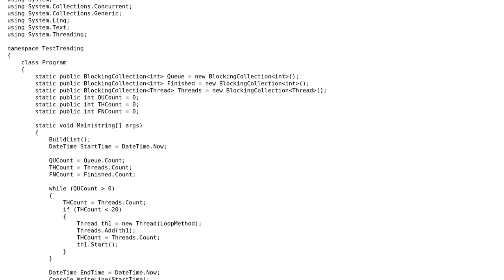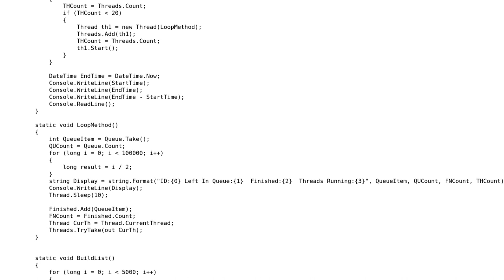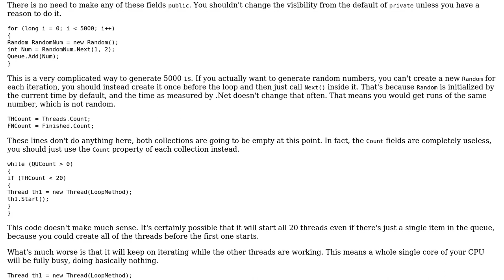Creating dynamic threads for a SMS text API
With thanks & praise to God, and with thanks to the many people who have made this project possible! | Content (except music & images) licensed under CC BY-SA | Music | Images & others | With thanks to user svick user Mike Hewitt user Jamal and the Stack Exchange Network Trademarks are property of their respective owners. You are responsible for your own actions.